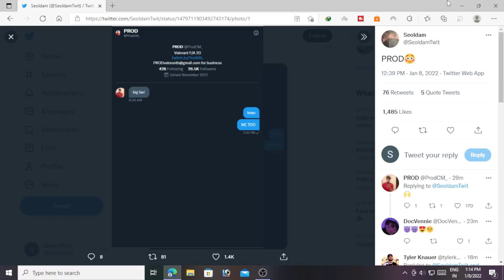PROD Message to Korean Jett Seoldam 😱😱